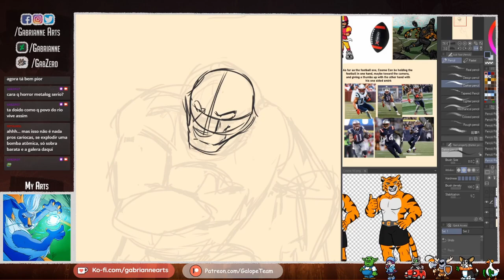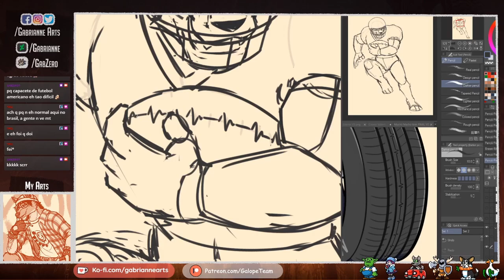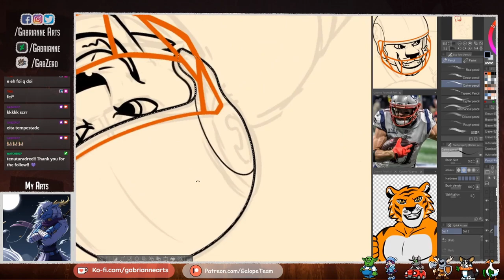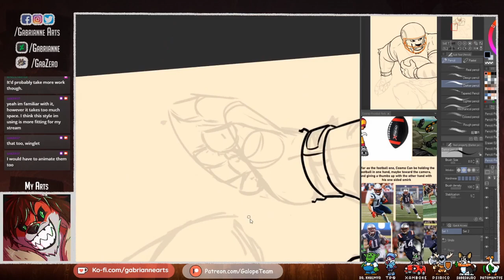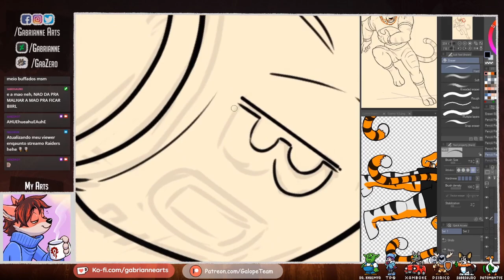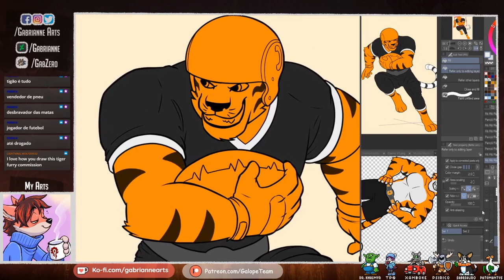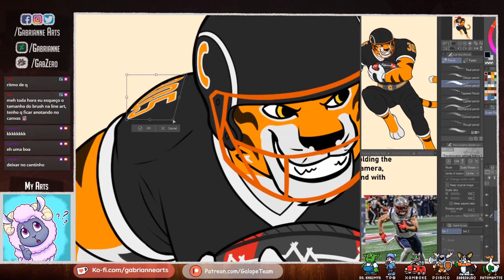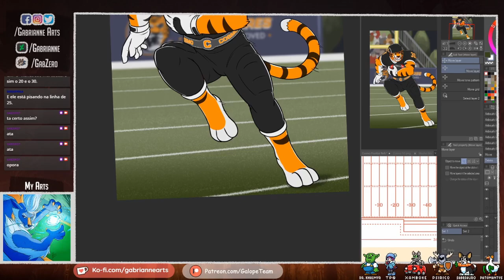[Time-lapse] Illustration: Cosmo Football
Made in Clip Studio PRO 1.10.5
Art for Cosmo Tires

For commission information, TOS and other links, please check my Trello

My indie dev game studio is named Galope!